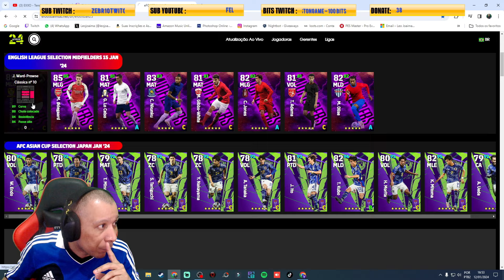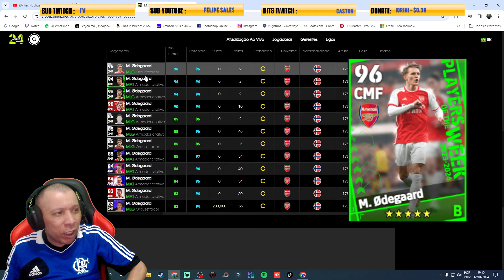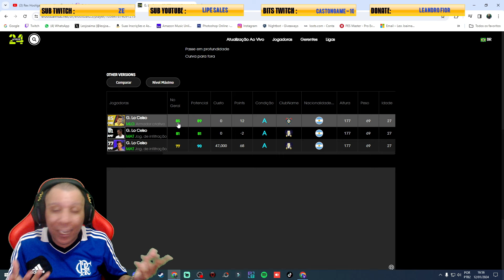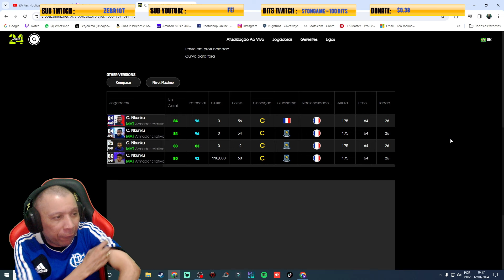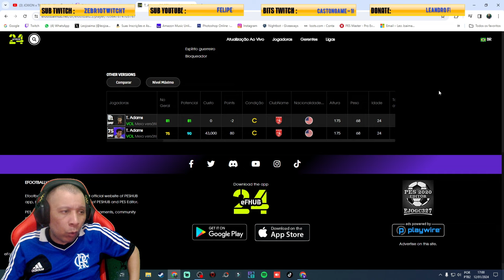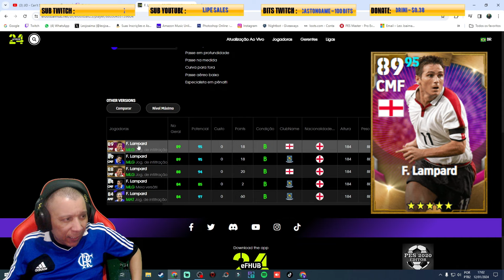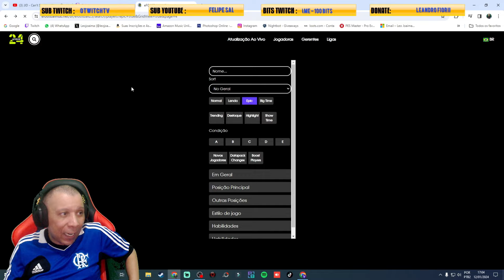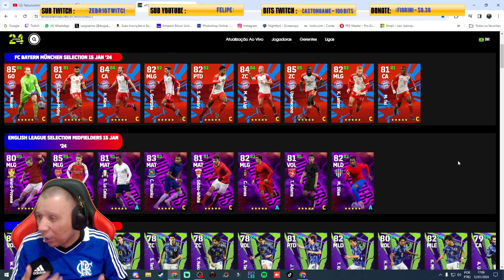eFootball 2024 | ENGLISH LEAGUE MIDFIELDERS com CARTAS ABSURDAS nos PACKS!